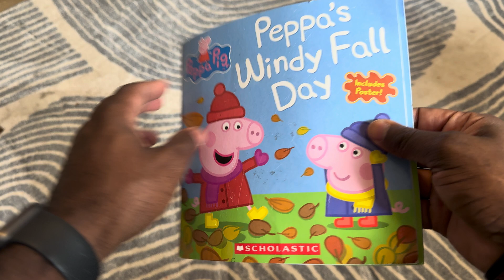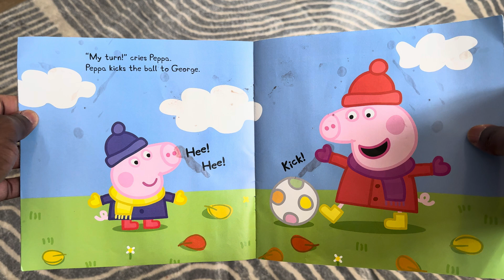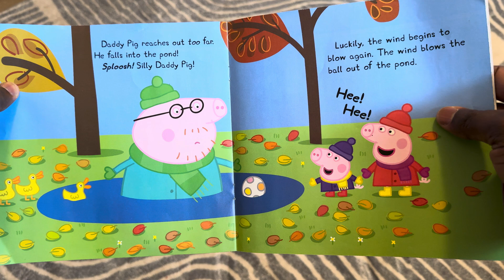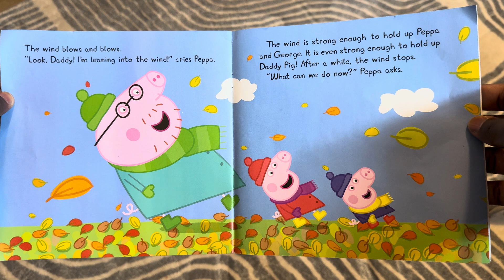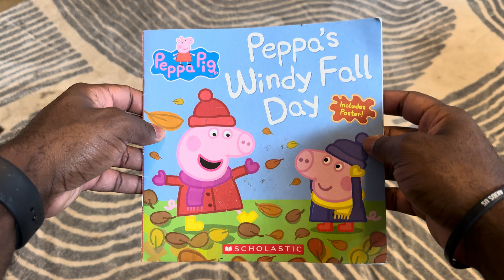Children’s book reading: Peppa’s windy fall day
Come, sit down and enjoy this reading with Peppa Pig